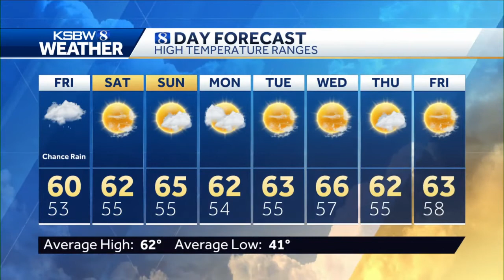KSBW 8 Weather for January 7, 2022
KSBW 8 Meteorologist Holt Hanley has your KSBW 8 Weather.